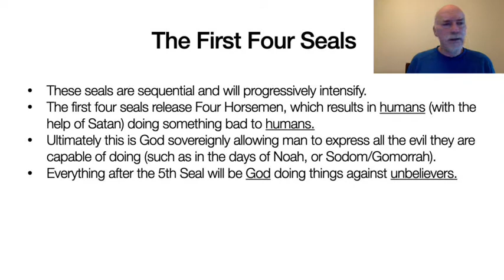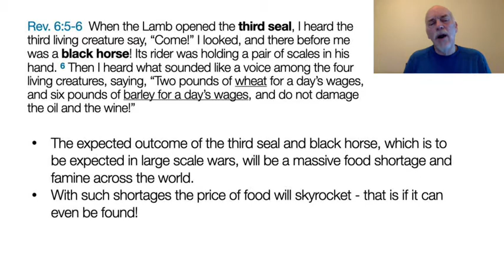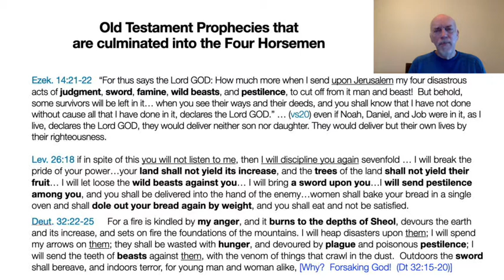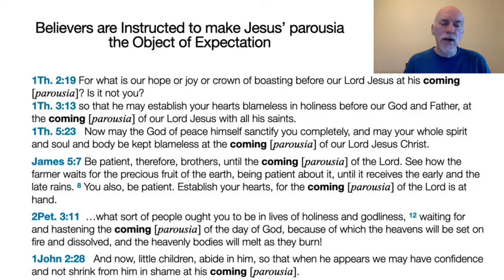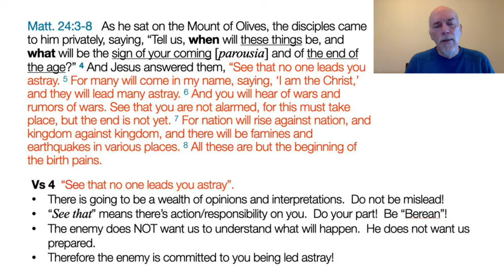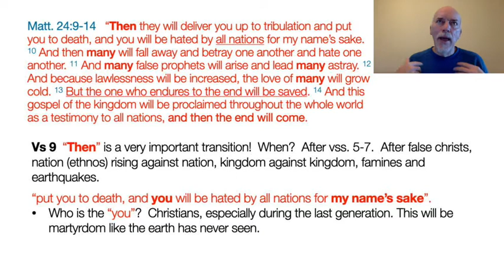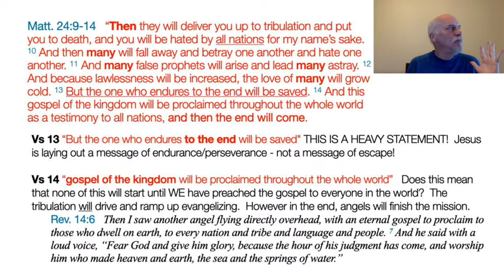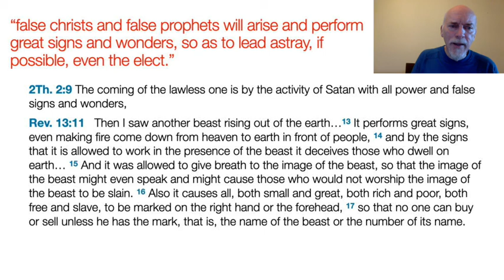Demystifying Revelation Lecture 6, Part I - Rev 6:1-8, Mt 24 and Zech 12-14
Demystifying Revelation Lecture 6, Part I
This is part 1 on lecture six, where we start with Rev 6:1-8 and will briefly look at the first four seals (the four horsemen), will compare this to supporting Old Testament prophecies, the Olivet Discourse and Zechariah 12-14.

Demystifying Revelation